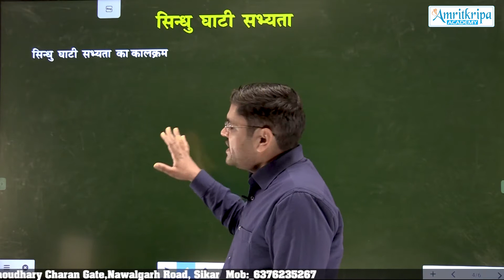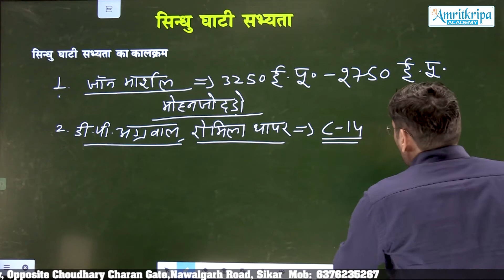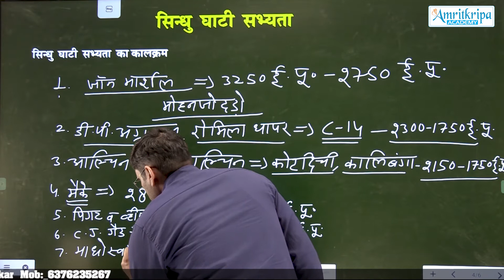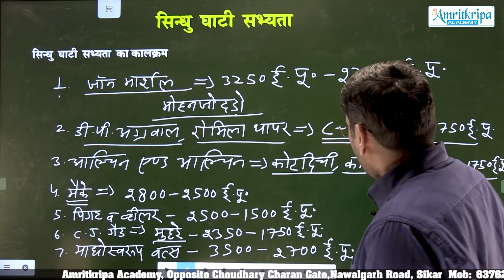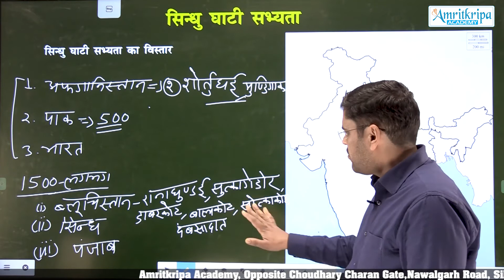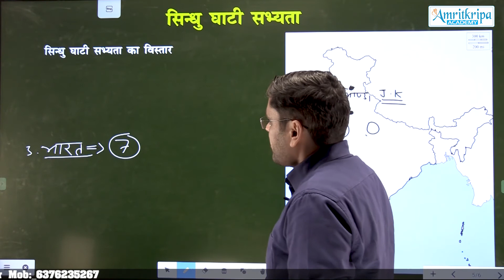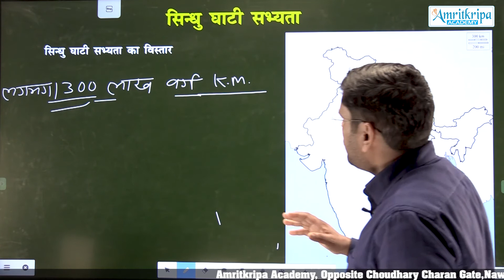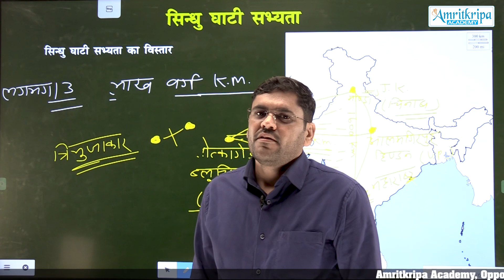RPSC 1st grade Teacher Exam HISTORY | सिंधु घाटी सभ्यता part -3 by Ram Sir(Assistant Professor)